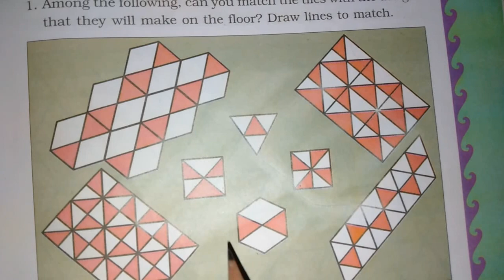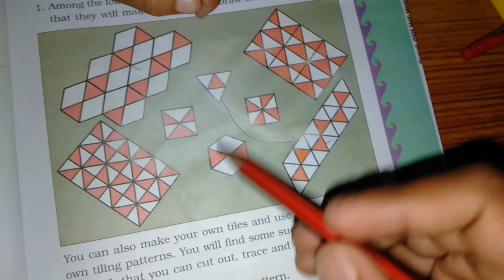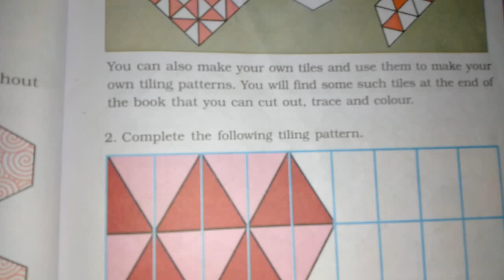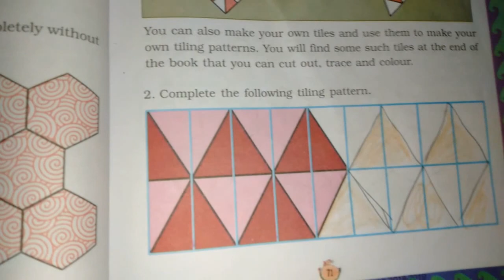Chapter 5 Shapes and Designs (Floor patterns) । Grade 3 Mathematics | NCERT | CBSE